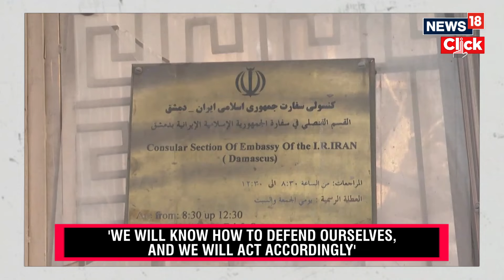Israel Vs Iran | Netanyahu Warns ‘We’ll Harm Those Who Harm Us’ | Israel Attacks | News18 | N18V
Prime Minister Benjamin Netanyahu vowed on Thursday to respond to efforts to harm Israelis, as the country geared up for a possible Iranian response to Israel’s alleged assassination of the top Islamic Revolutionary Guard Corps commander in Syria.

Speaking at a meeting of the security cabinet soon after his phone call with US President Joe Biden, Netanyahu said “Iran has been acting against us for years — directly and via proxies. And, therefore, Israel acts against Iran and its proxies — defensively and offensively.”